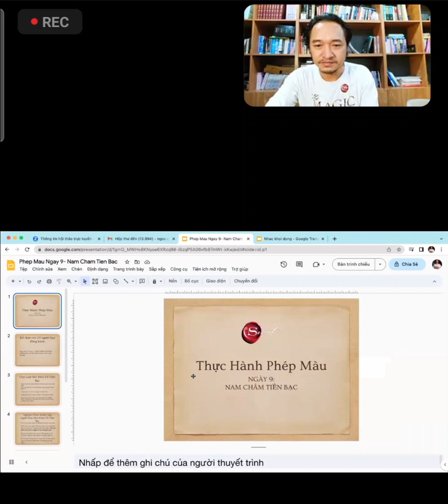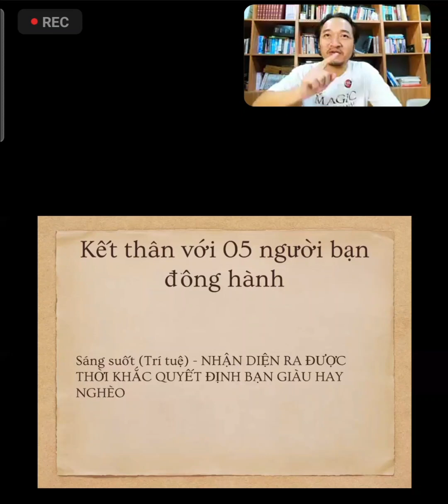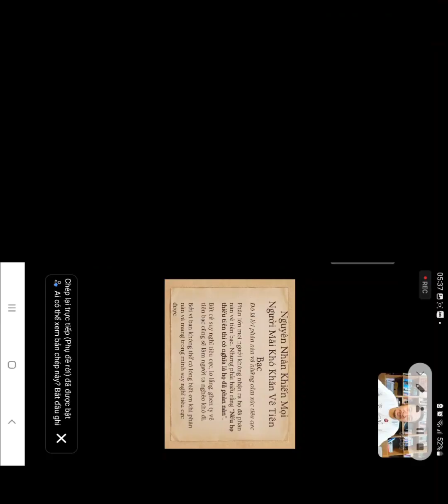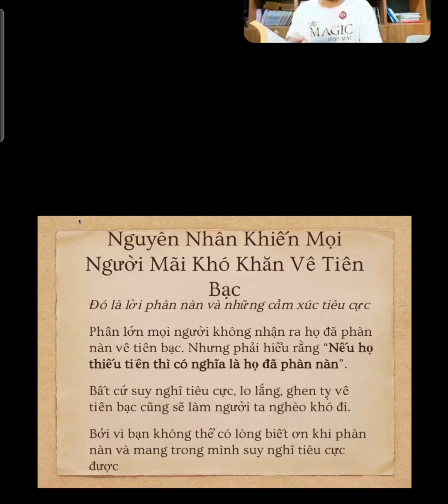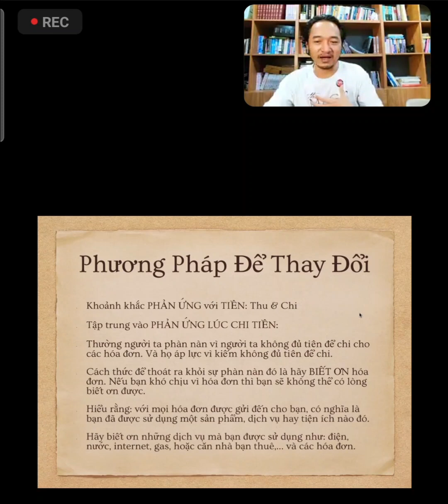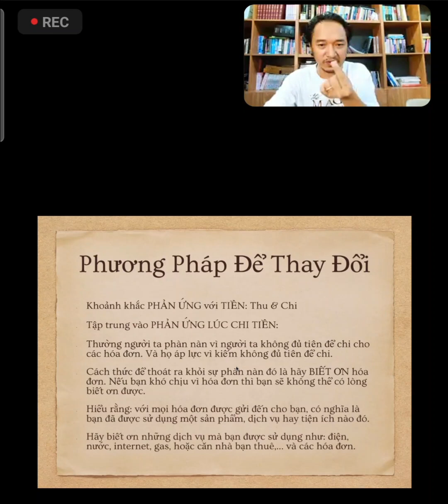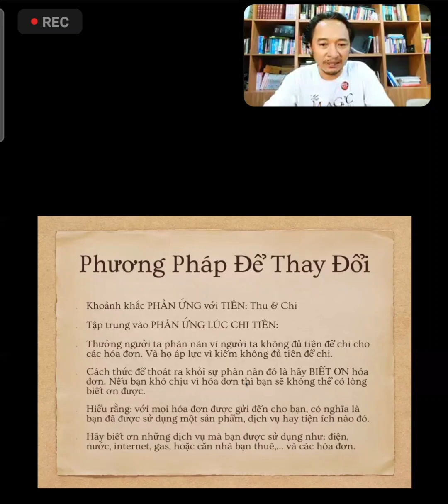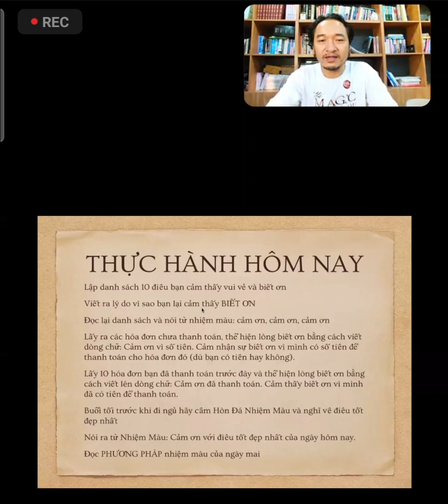DAY 9 : NAM CHÂM TIỀN BẠC ( Thầy Nguyễn Phúc Quang Ngọc )